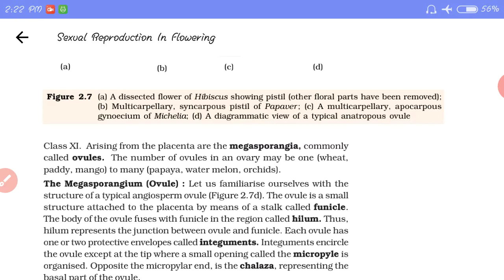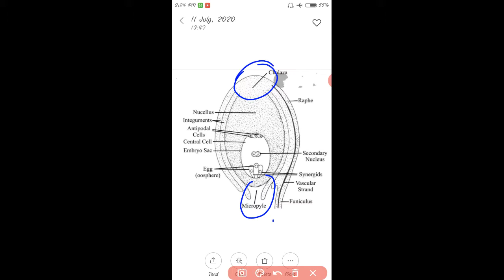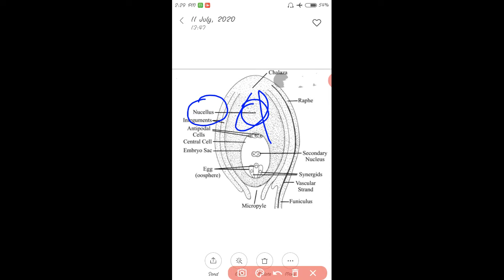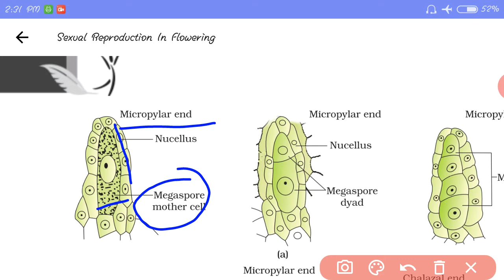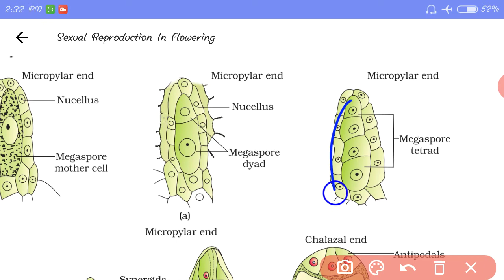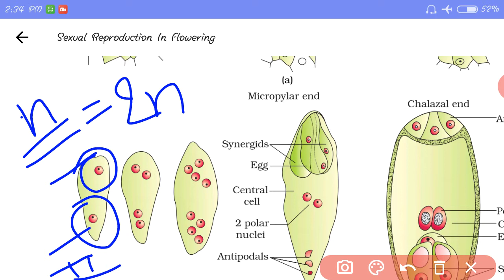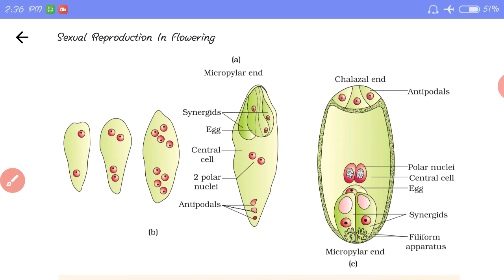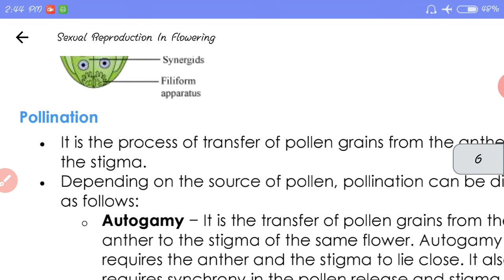Biology chapter 2 part 4 NCERT Explanation class 12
Beneficial for students appearing for M.P. State Board Exam